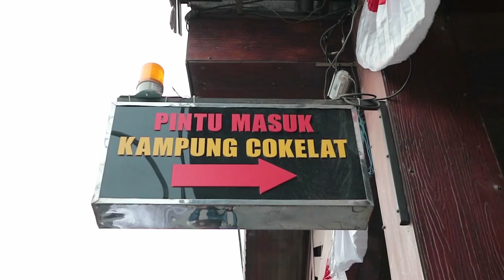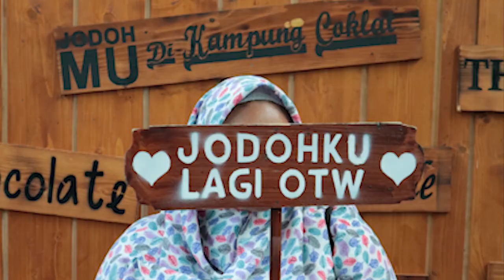BLITAR KAMPUNG COKLAT , Wisata Jl.Banteng - Blorok No.18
Sejarah Kampung Coklat

Flu Burung
Berawal saat peternakan ayam petelur milik Bapak Kholid Mustofa (Pimpinan Kampung Coklat) mengalami kerugian besar akibat terjangkit virus Flu Burung pada tahun 2004.

Inspirasi Kebun Kakao
Kebun seluas 750m2 milik keluarga yang sudah ditanami Kakao sejak tahun 2000 menjadi inspirasi awal. Ketiadaan pekerjaan dan tuntutan ekonomi mengantar Bapak Kholid Mustofa lebih fokus di kebun kakau tersebut.

Kakao Rp. 9.000,-/KG
HAsil panen Kakao pertama dijual ke Sumberpucung dengan harga Rp. 9.000,- / KG. Harga tersebut menjadi motivasi, beliau berfikir; “Yang tidak dirawat saja bisa laku segitu apalagi jika dirawat”, Akhirnya beliau memutuskan untuk mendalami budidaya kakao dengan magang di PTPN XII Blitar dan Puslit Kota Jember.

Gapoktan Guyub Santoso
Setelah mengikuti magang di PTPN XII Blitar dan Puslit Kota Jember, akhirnya beliau menekuni budidaya kakao dengan mengajak beberapa rekan yang kemudian membentuk Gapoktan Guyub Santoso.

Gapoktan Guyub Santoso berdiri sejak 1 Januari 2005. Pada perkembangannya Gapoktan Guyub Santoso membentuk badan hukum UD, CV dan KSU yang kesemuanya bernama Guyub Santoso dan bergerak di bidang pemasaran biji Kakao baik di pasar regional, nasional maupun ekspor.

Olahan
Gapoktan Guyub Santoso melakukan pengembangan dengan memulai memproduksi olahan coklat sejak tahun 2013. Coklat dengan cita rasa original ber-merk GuSant menjadi produk unggulan Guyub Santoso.